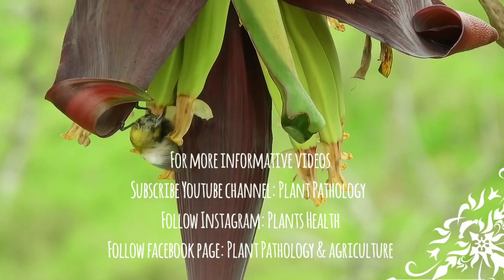Nutritional Deficiencies | Disorders of Banana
Nitrogen
Leaves of all ages become pale green. Mid ribs, petioles and leaf sheaths turn reddish pink and rosette in appearance. Plantations with poor root growth exhibit such symptoms. Bunch weight and fruit quality is affected.
Control: Application of urea (300g/plant) followed by irrigation is recommended.
Phosphorus
Plants show stunted growth with poor root development. Old leaves show saw tooth marginal chlorosis, curling of leaves, breaking of petioles and bluish green colour of younger leaves.
Control: Application of DAP (50g/plant) followed by irrigation is recommended.
Potassium
The deficiency symptoms include orange yellow colour of old leaves, scorching along the margins, reduction in total leaf area, curving of midribs etc. Choking of leaves delay flower initiation leading to reduction in yield and quality.
Control: Spraying Potassium Sulphate (1%) solution on the leaves is recommended.
Boron
Deficiency symptoms include reduced leaf area, curling of leaves, lamina deformation, appearance of white stripes perpendicular to the veins on the lamina of young leaves, thickening of secondary veins and inhibition of root and flower formation.
Control: Application of Borax salt (25 g/plant) in the soil around the root zone of the plant is recommended
Magnesium
Yellow discolouration is observed in the mid blade and midrib portion, however, the margins of the leaf remain green. Purple mottling of the petioles, marginal necrosis and separation of leaf sheaths from the pseudostem is also seen.
Control: Application of Magnesium Sulphate (25g/plant) followed by irrigation is recommended.
Sulphur
The defi ciency symptoms include yellow or white appearance of young leaves, necrotic patches on the leaf margins, thickening of veins, stunted growth and small or choked bunches.
Control: Application of complex fertilizer (20:20:0:15) @ 20 g/plant followed by irrigation is recommended.
Iron
The younger leaves turn yellow or white.
Control: Spraying Iron Sulphate (0.5%) along with Urea (1%) on the leaves is recommended.
Copper
Both young and old leaves show symptoms of chlorosis and curve towards the base, which gives an umbrella like appearance to the plant.
Control: Spraying Copper Sulphate (0.5%) on the leaves is recommended.
Zinc
Symptoms appear mostly in limed soils or soils with high pH. Young leaves become smaller in size and more lanceolate in shape. In the furling leaf high amount of anthocyanin pigmentation appear on its underside. The unfurled leaf has alternating chlorotic and green bands. Fruit is light green, twisted, short and thin.
Control: Spraying Zinc Sulphate (0.5%) on the leaves is recommended.
Manganese
Narrow green edge appears at the leaf margins of second or third youngest leaf, which further spreads along the main veins towards the midrib. However, the interveinal areas remain green giving comb tooth appearance.
Control: Spraying Manganese Sulphate (0.5%) on the leaves is recommended.
Calcium
The defi ciency symptoms include deformation or absence of leaf lamina (spike leaf), marginal leaf necrosis and thickening of veins
Control : Application of lime (50g/plant) followed by irrigation is recommended.